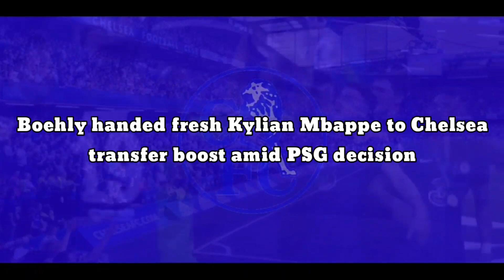CONFIRMEE JOINING: Boehly handed fresh forward star to Chelsea transfer boost amid Ligue 1 decision